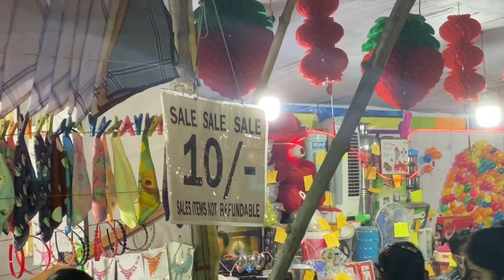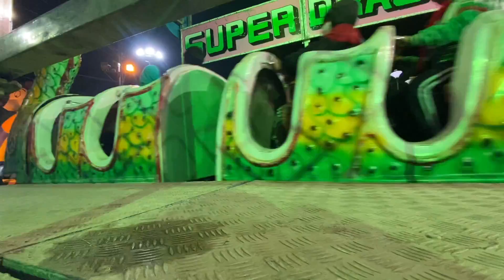VLOG #17 | CARNIVAL IN KOLKATA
CARNIVAL IN KOLKATA.

Small carnival near my house.

In South India its called TIRUVHIZHA.

In North its called MELA.

Check out this small video and you guys will like it.

UR LOVE AND ENCOURAGEMENT CAN HELP ME MORE
This is my life style .. come and live with me
TRUST IN PEACE